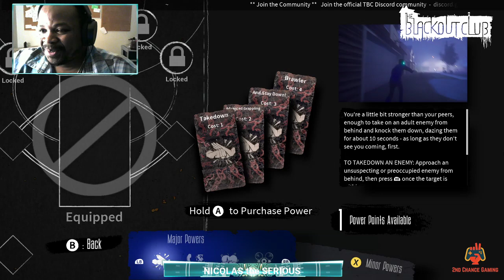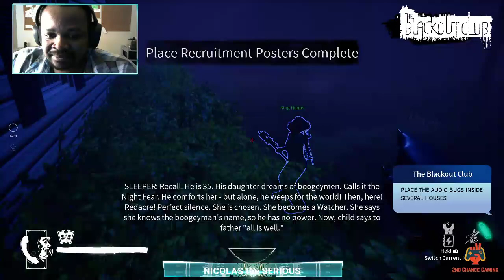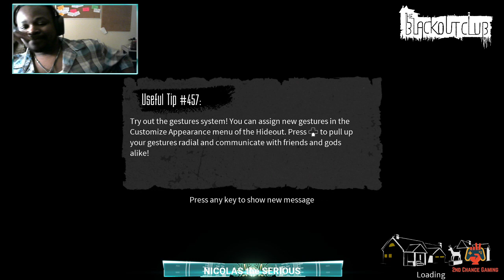Let's Scare | Black Out Club